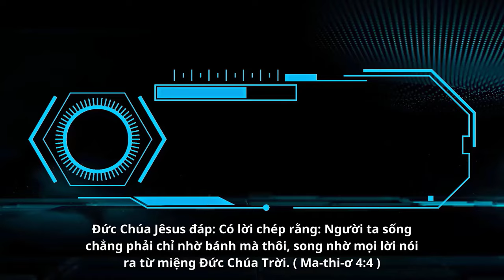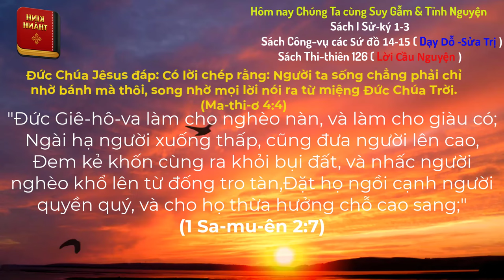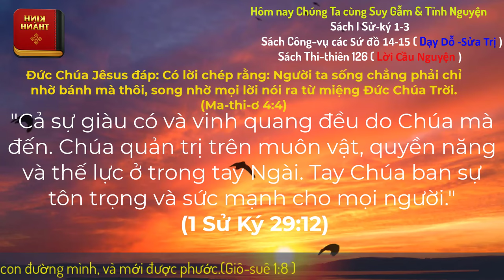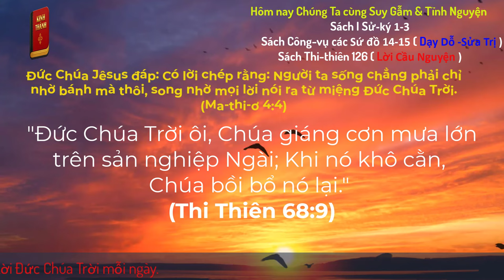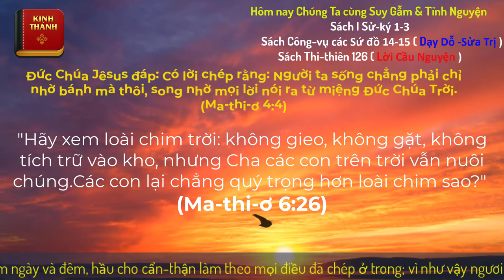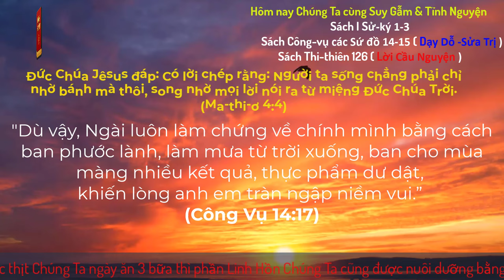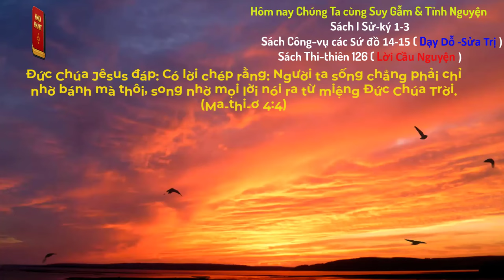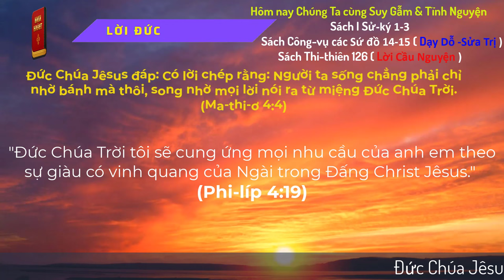Oneway Radio | Tĩnh Nguyện Hằng Ngày 14/10/2024 | Dưỡng Linh cơ Đốc